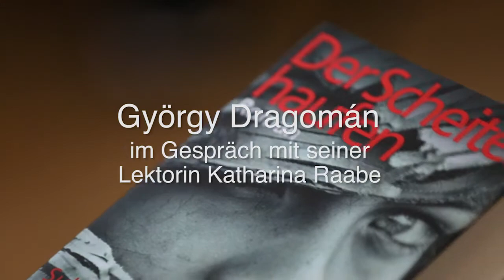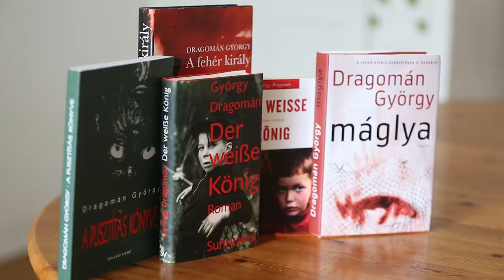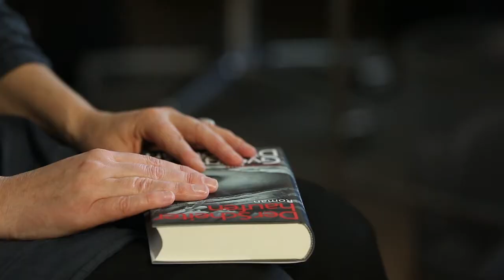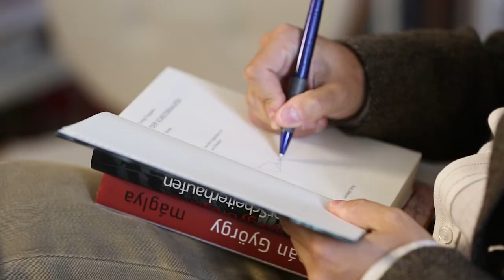»Der Scheiterhaufen« von György Dragomán – Autorengespräch zum Roman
Im Gespräch mit seiner Lektorin Katharina Raabe berichtet Autor György Dragomán von der Entstehung seines Romans »Der Scheiterhaufen«, der doppelten Stimme seiner Protagonistin Emma und einem Schauplatz, »der durch die Zeit schneidet« (Raabe).